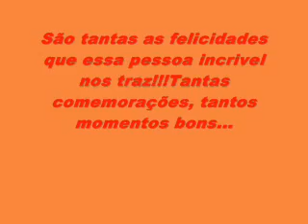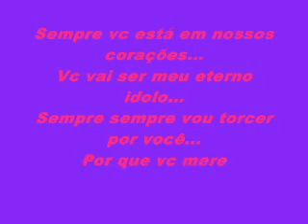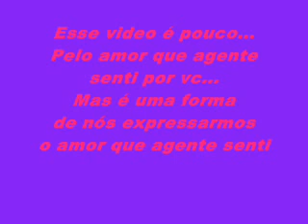Giuliano Victor de Paula pra sempre!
Giu nosso amor por ti será eterno!!!